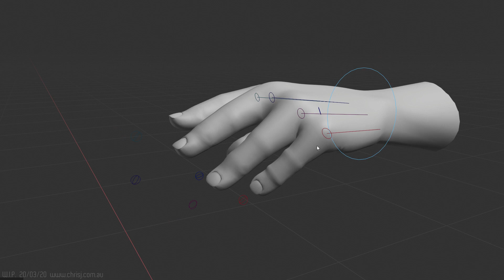Handy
Made in Blender.  Available now on Gumroad